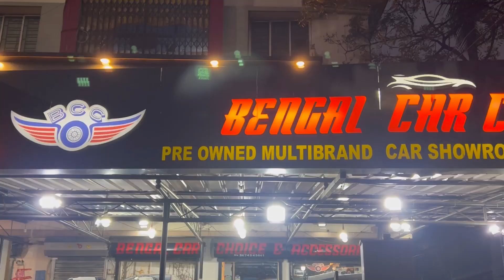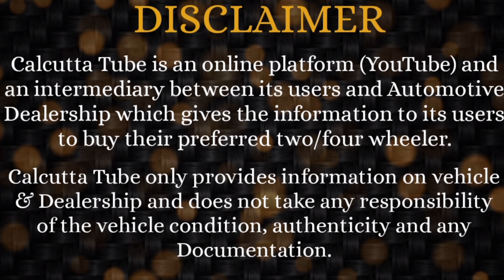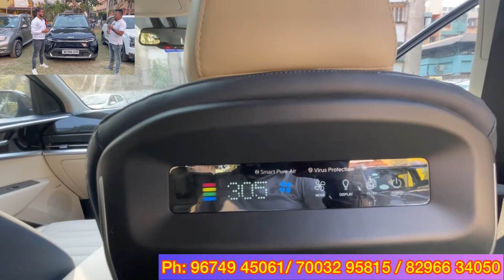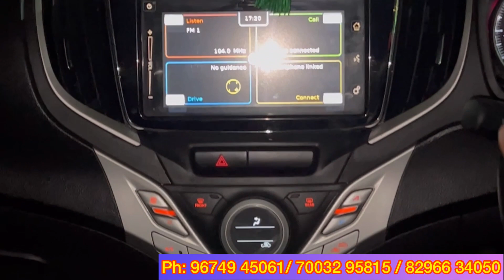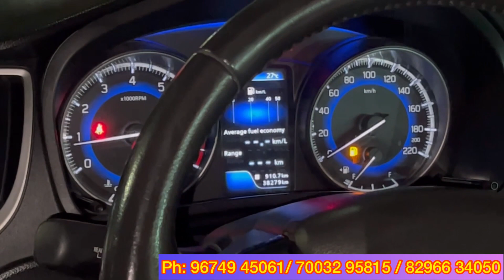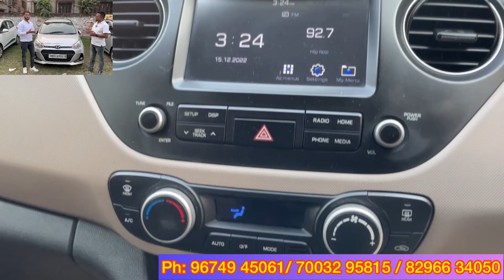BENGAL CAR CHOICE: Do not MISS - BIGGEST YR END SALE | 1k-2k-6k Km Run Cars - Superior Collection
8/4 Sahid Nagar, Prince Anwar Shah road, GARFA, Sapui Para, KALIKAPUR.